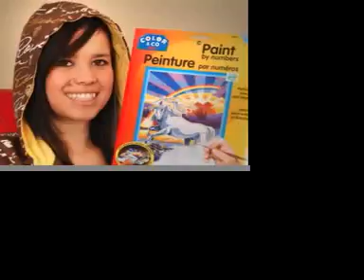2007 Christmas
slide show